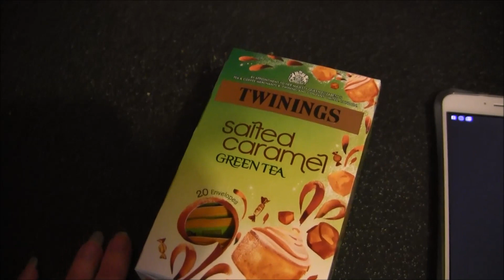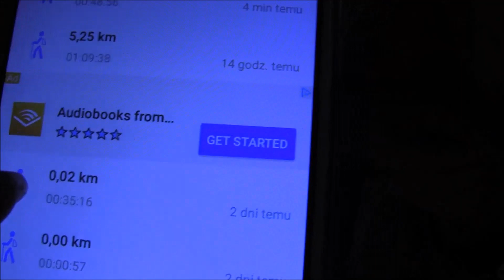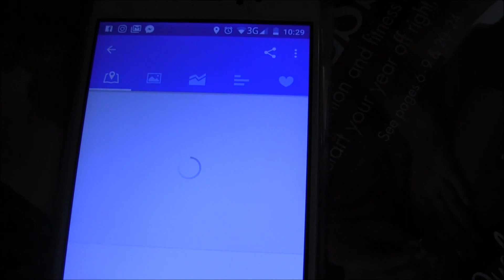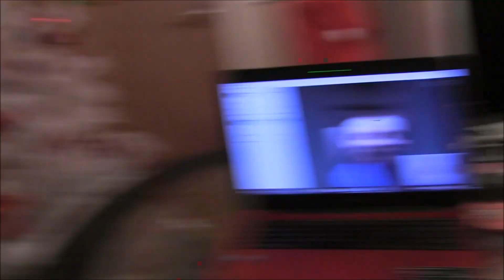Vlog; 5.01.17 Nie ma że paluszek i główka to szkolna wymówka